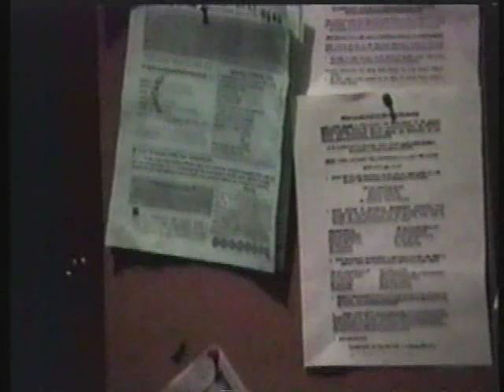The Rite of Venus (part 1/13)